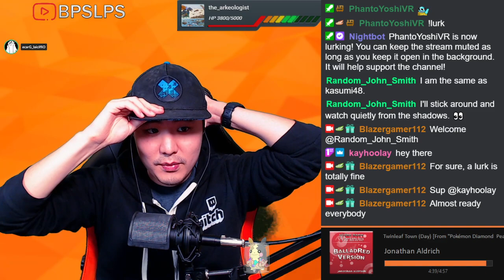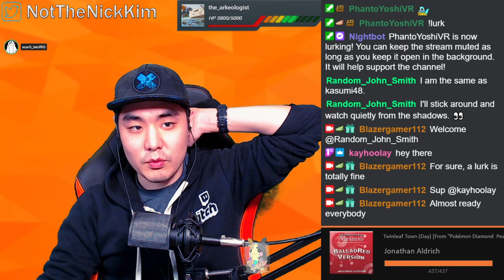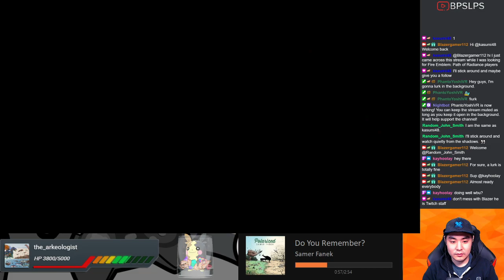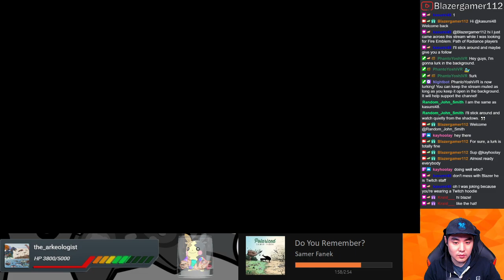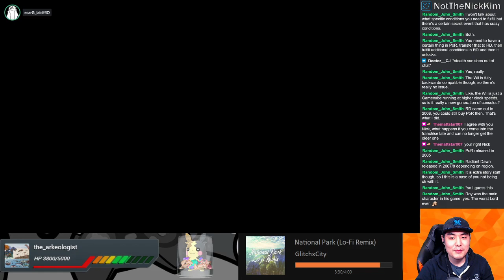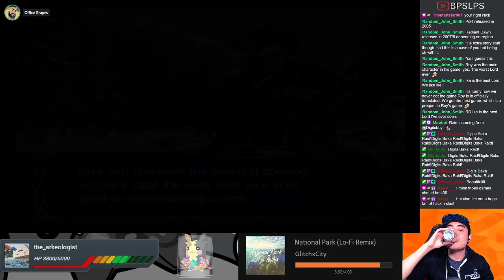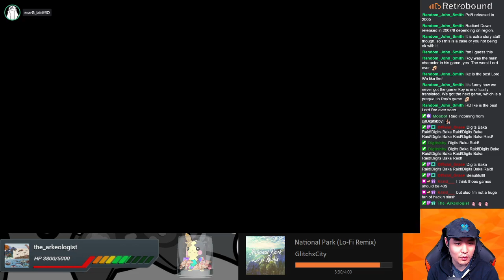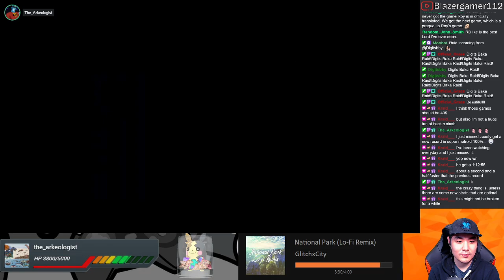SSBlazer's Saturday Streams | Calm before the Frame Storm (Fire Emblem: Path of Radiance)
Title: Fire Emblem: Path of Radiance (GameCube)

Attempting to recruit a character with very little help from the game

Streamed on February 20, 2021.